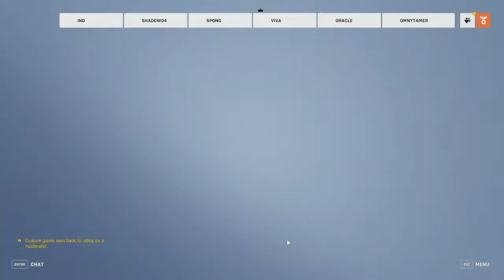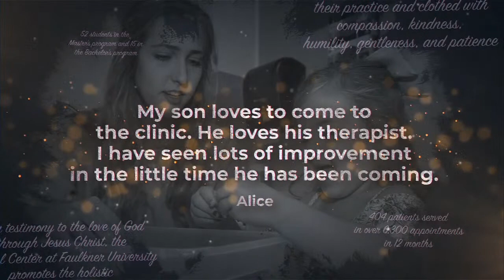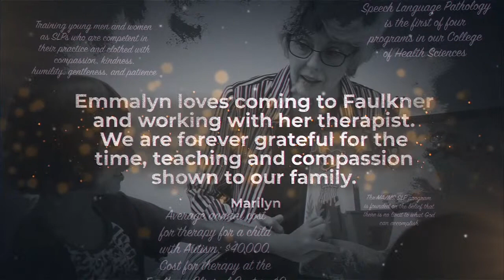Overwatch 2- Faulkner vs. Alabama (3/3/23)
The Faulkner Eagles play the University of Alabama Crimson Tide in best of 5 game of Overwatch 2.

Players:
Captain- VivaCaligula (Trae Parker)
Oracle (Wayne McKay)
Shadow04 (Jesse Clark)
IND (Ian McFarland)
Spong (Zane Thasher)

Production: Brandon Dishmon
Play-by-Play: Caleb Colquitt